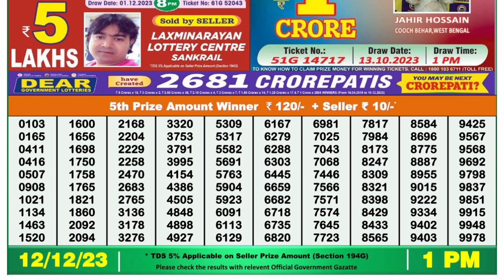Dear Lottery Sambad 1pm today 12.12.23 Nagaland State Lottery Result